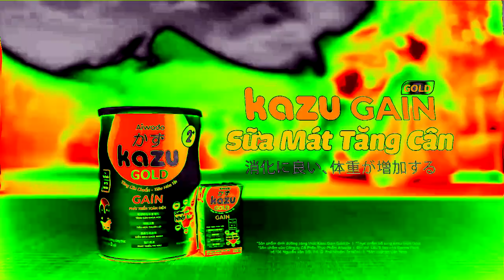(REQUESTED) Làm Mẹ là 1 Nghệ thuật với Sữa Mát Tăng Cân Kazu Gain Gold in 4ormulator V1